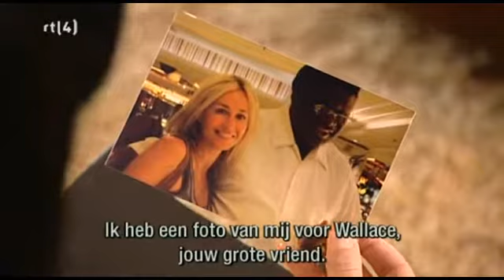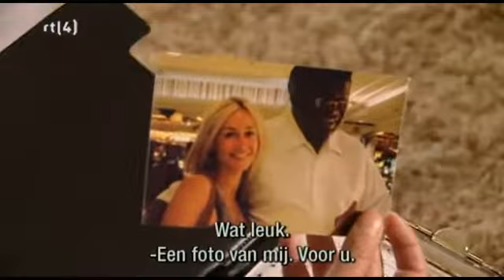Ushi intervieuwd George Wallace